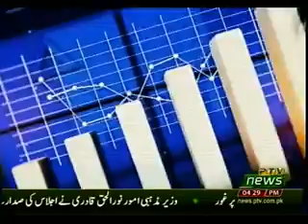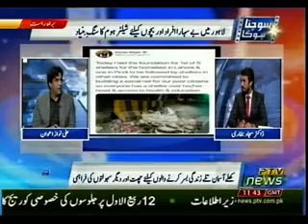SOCHNA HO GA 10 11 2018